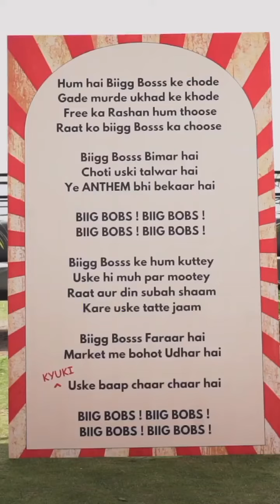Bigg boss Anthem 😂😂😂